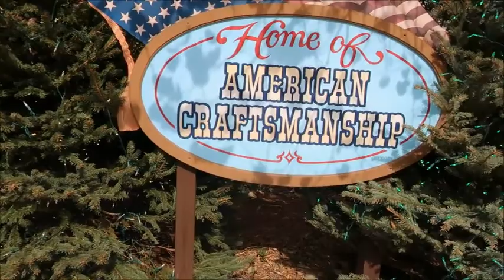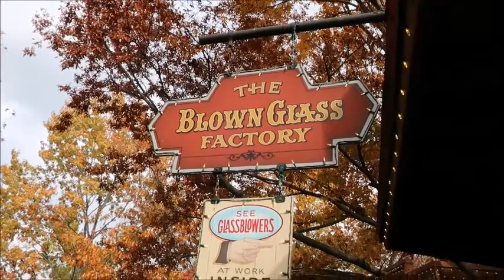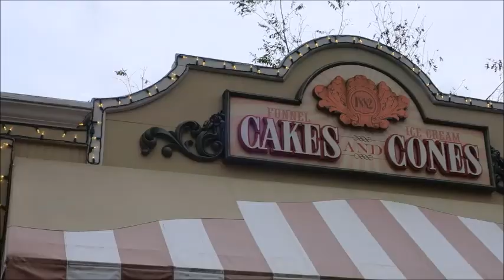Silver Dollar City Christmas in midtown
New Midtown in SDC 1 million more lights and so much fun.